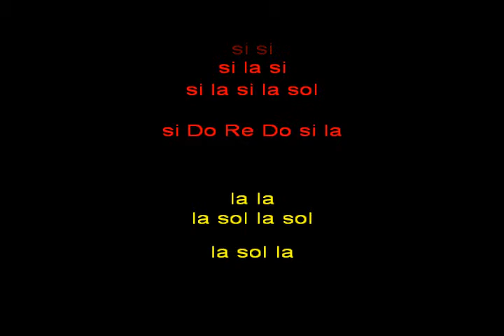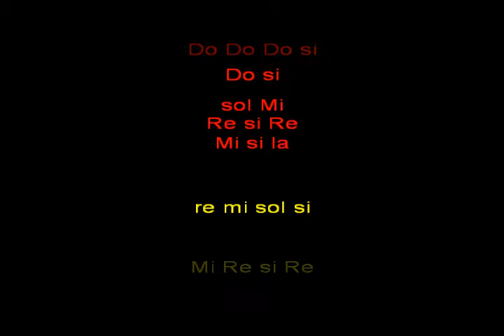bruno mars when was your man kar instrum